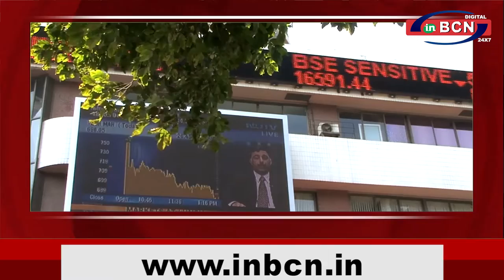BUSINESS NEWS 1 th JULY 2021 | INBCN NEWS